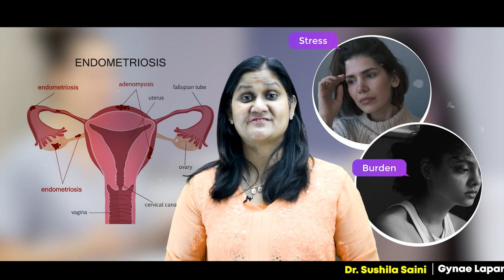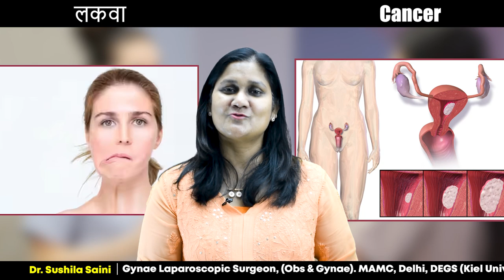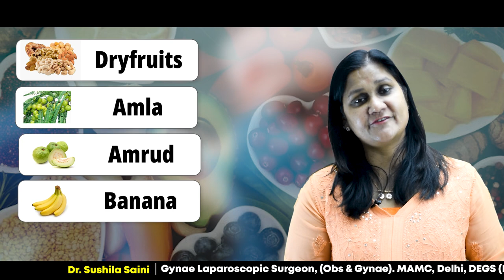एंडोमेट्रियोसिस और मानसिक स्वास्थ्य: एक गहरी समझ (Endometriosis and Mental Health: A Deep Dive)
नमस्ते दोस्तों! इस वीडियो में, हम एंडोमेट्रियोसिस रोग के बारे में बात करेंगे और उसके साथ होने वाले मानसिक स्वास्थ्य समस्याओं पर ध्यान देंगे। एंडोमेट्रियोसिस क्या है, इसके लक्षण और इससे जुड़े मानसिक प्रभावों पर हम चर्चा करेंगे। इस समस्या से जूझ रहे लोगों को इसका सामना कैसे करना चाहिए, उस पर भी हम बात करेंगे। अगर आप या आपके किसी पास इस समस्या से जुड़ी कोई जानकारी चाहते हैं तो इस वीडियो को ज़रूर देखें।